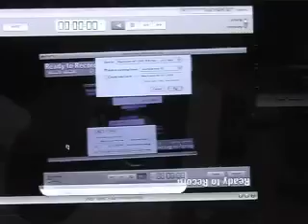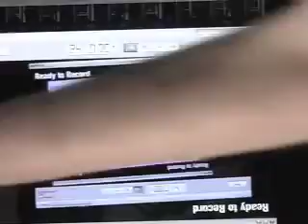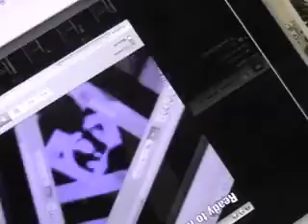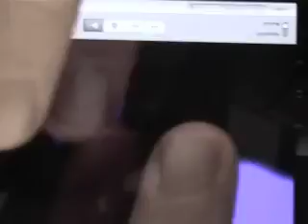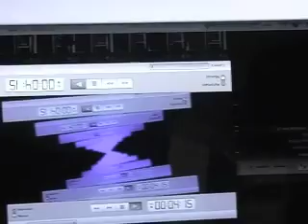VideoFeedBack test 04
Experiment for MADA Collaborative Project with Katrin Maria Escay